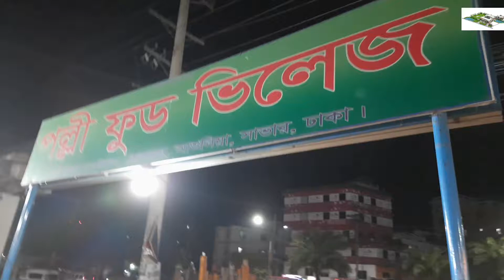Polli Food Village Vlogs 24 seven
Dear viewer assalamu alikum. How are you everybody? Hope you're doing well everybody.  Todays I will share with you a video content of our polli Food Village area. Here is seen so many people for their refreshments. If you like this place you also welcome.